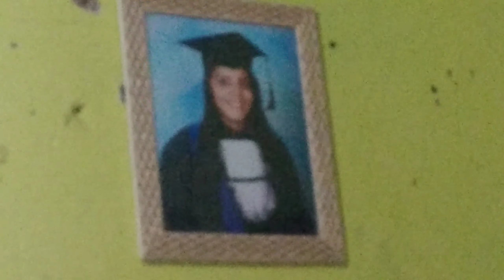VLOG DO NOSSO DIA🙌🏾🙏🏽| TOUR ATUALIZADO PELA CASA PRÓPRIA DA MINHA IRMÃ🏡🙌🏾|TEVE MUITAS MUDANÇA ❤️